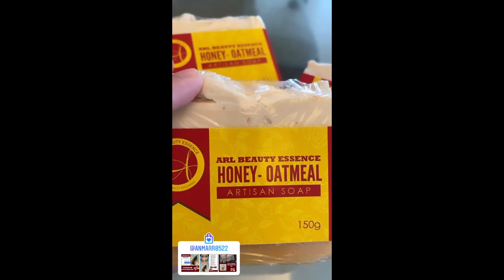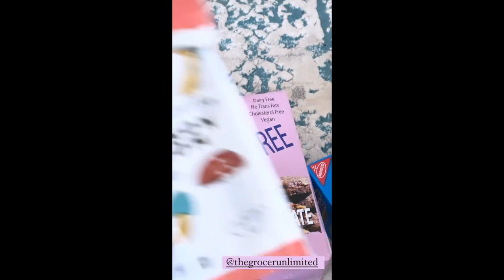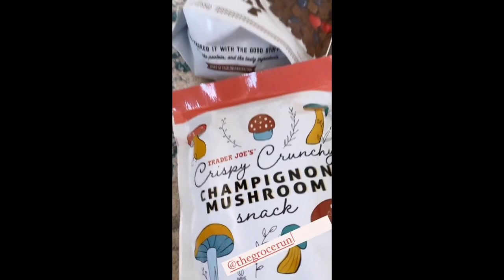SO SWEET BABY KUYA JOAQUIN || KAYE ABAD AND PAUL JAKE BABY DAILY STORIES